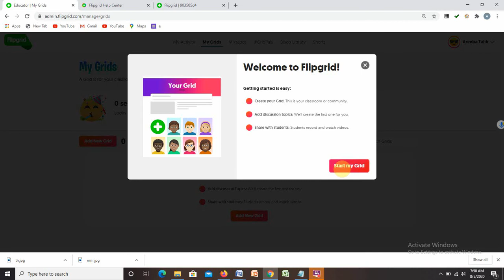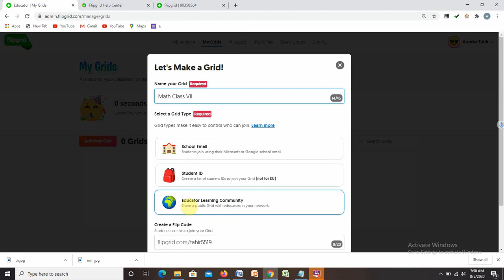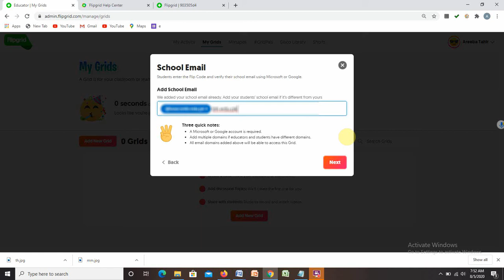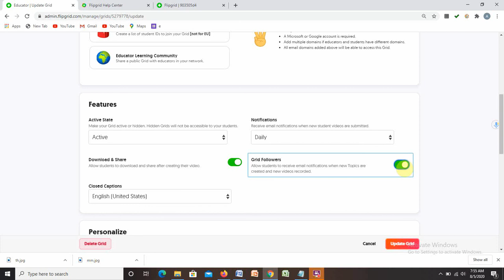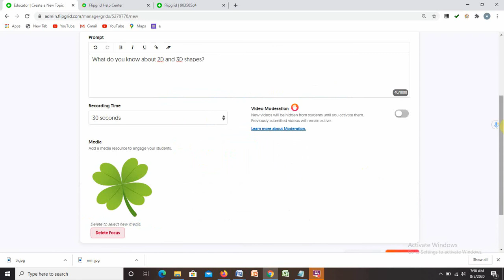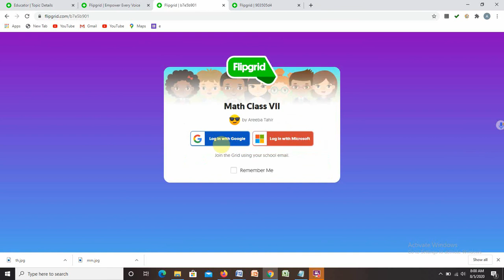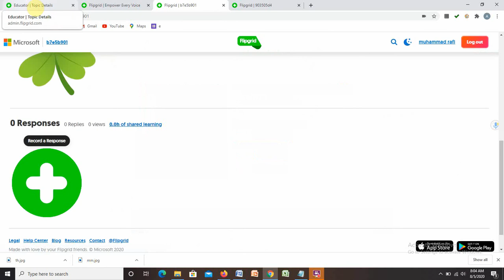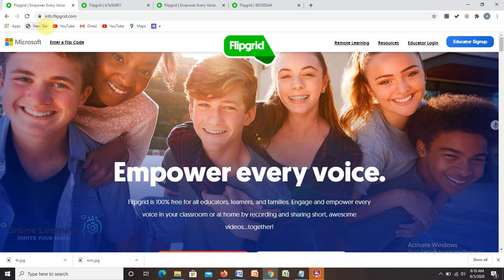How to use FLIPGRID| Complete tutorial for teachers & students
Flipgrid is a website that allows teachers to create "grids" to facilitate video discussions.This tvideo is complete tutorial about FLIPGRID. How to use it and how it will appear to a student. Backgroung music credits